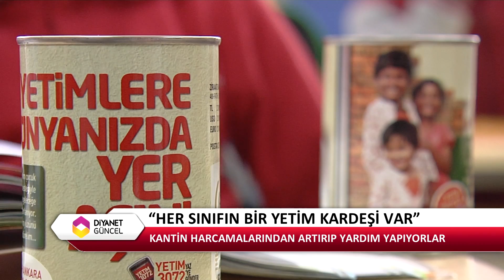İyilikte yarışan sınıflar kampanyasına çocuklardan anlamlı destek